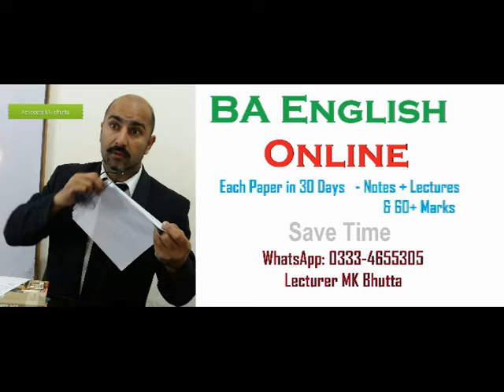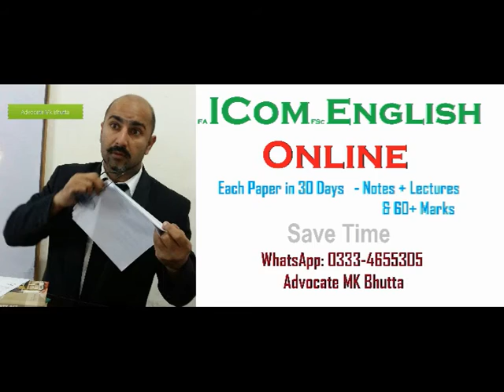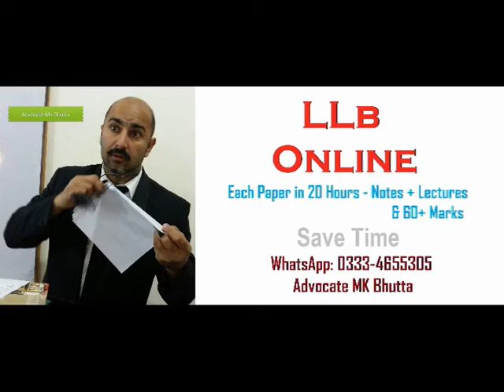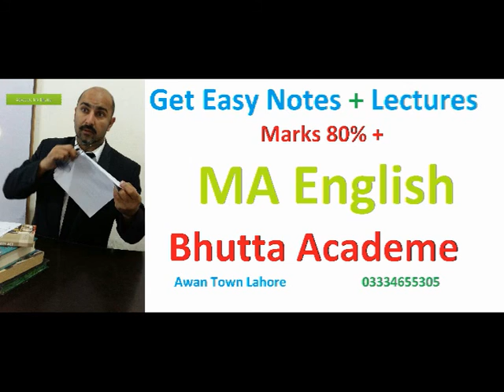Important Questions BA English Snake with Reference Context Lecturer MK Bhutta